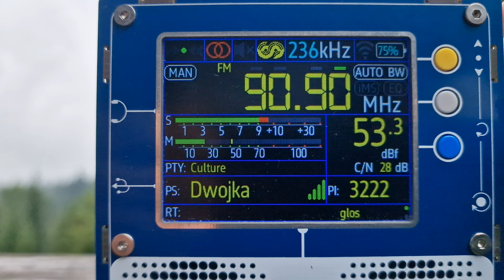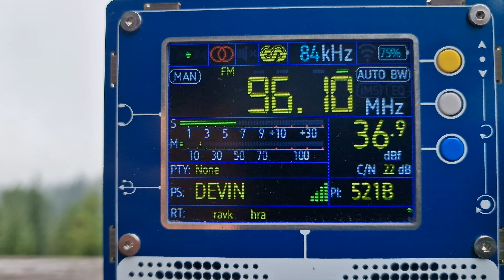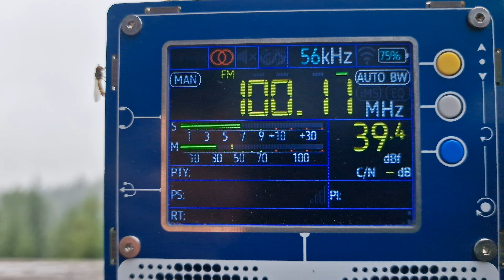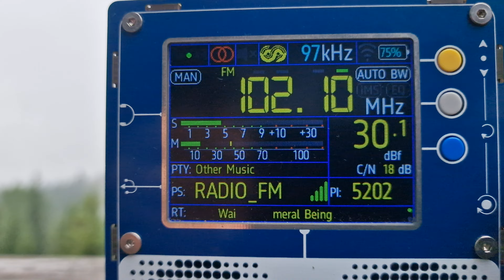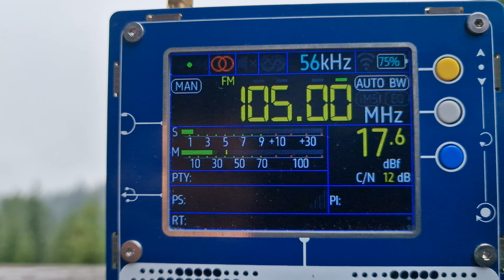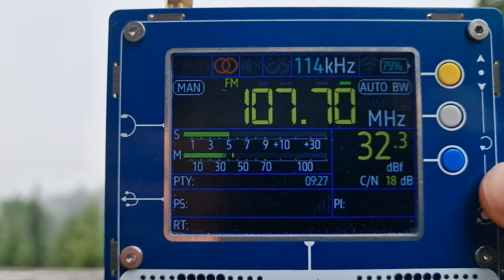FM Bandscan - Nowy Targ, Łapsowa Polana pol. H. TEF6686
Altitude: 908m (2979ft) asl
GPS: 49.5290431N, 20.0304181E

Full list of stations in the comment.